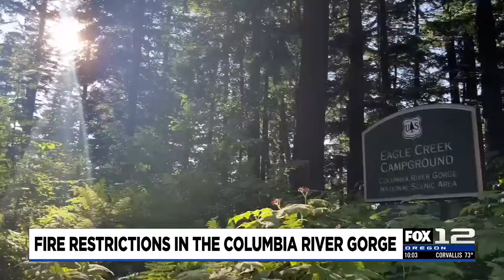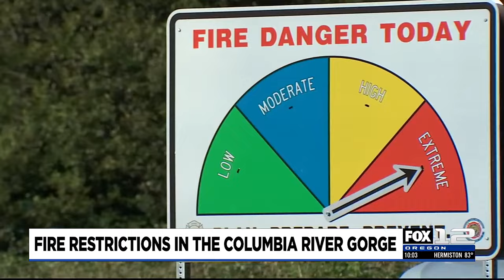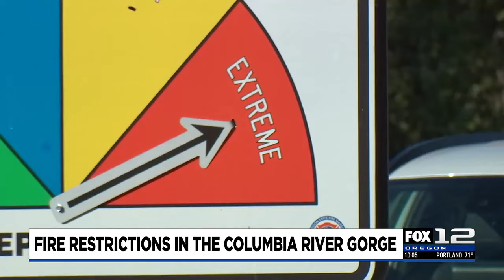Columbia River Gorge under severe fire restrictions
With possible near triple-digit temperatures on the way Tuesday in the Portland Metro area, fire restrictions are for the Colombia River Gorge Scenic Area.